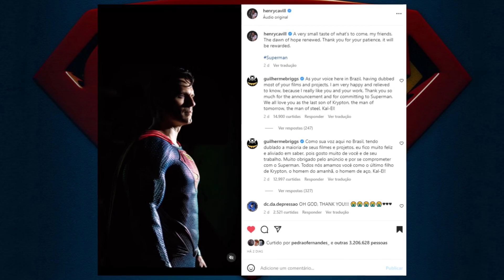O QUE EU QUERO VER NO FUTURO DO SUPERMAN NO CINEMA!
TIKTOK E KWAI: @miguelspencer20